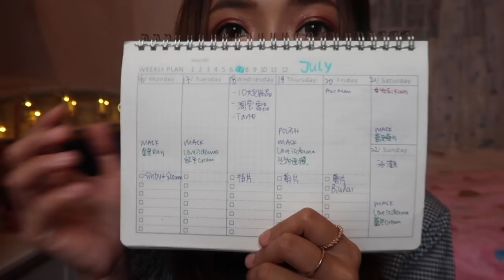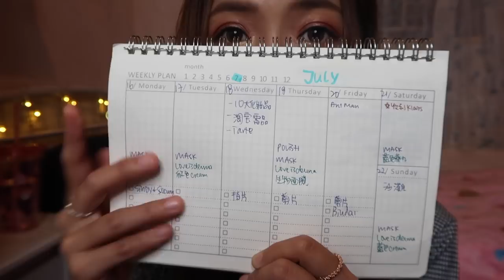✿ 2018七月最愛 - 迷你胭脂光影組｜絕美裸色唇膏｜超方便養生茶｜爆笑動畫｜幻彩周記本…..July Favourites✿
又到左每月最愛嘅時候，
今集內容都幾豐富，
好多唔同類型嘅野都介紹下🤣
唔好成日淨係化妝品護膚品咁悶～～

8月大家真係要好好留意，
有化妝品掃啦有護膚品又有文具！

❋ 膚質 - 沙漠暗沉敏感肌
❋ 身高 - 153cm
❋ 體重 - 43kg

今集妝容：
❋ 底妝 - Dior Backstage Face & Body Foundation #2.5N
❋ 眼妝 - Holikaholika gudetama palette
❋ 胭脂 - Clinique blush peach pop + Natasha Denona Blush&Glow
❋ 唇妝 - Givenchy Le Rouge Liquide 106Nude + 3CE Velvet Lip Tint Know Better

♥ 今集內容提及:

❋ Givenchy Le Rouge Liquide
    購自counter $305

❋ Natasha Denona Blush&Glow
    購自Selfridges.com $155

❋ Kanahei水杯
    購自大昌 買滿$88加$58換購

❋ 養生茶
    購自誠品 $100/罐，$250/3罐